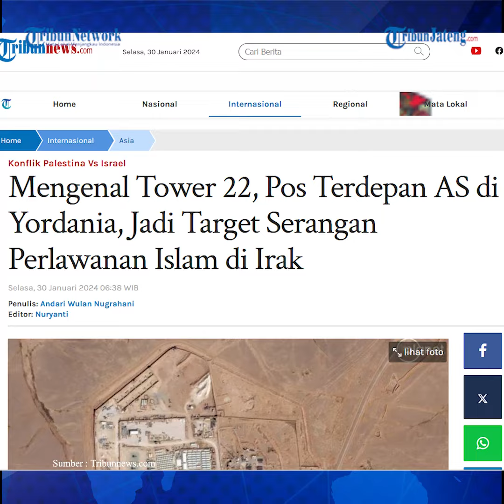Profil Tower 22 Pos Terdepan AS di Yordania Jadi Target Serangan Irak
Mengenal Tower 22, pos terdepan Amerika Serikat (AS) di Yordania, yang menjadi target serangan Perlawanan Islam di Irak.

Sebelumnya, tiga tentara AS tewas dan puluhan lainnya terluka setelah sebuah pesawat tak berawak (drone) menghantam pos militer, yang dikenal sebagai Tower 22.

Insiden mematikan itu terjadi pada Minggu (28/1/2024), lapor Times of Israel.

Tower 22 berlokasi di titik strategis di Yordania, yakni sisi paling timur laut, yang berbatasan antara Suriah dan Irak.

Sejauh ini, informasi publik tentang Tower 22, pos terdepan AS ini terbatas.